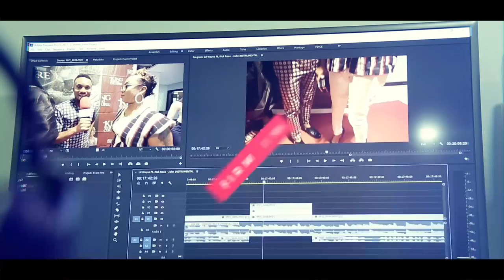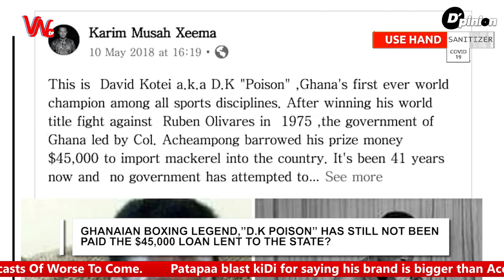GHANAIAN BOXING LEGEND,”D.K POISON” HAS STILL NOT BEEN PAID THE $45,000 LOAN LENT TO THE STATE?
RWANDA TO DEPLOY HIGH-TECH ROBOTS IN FIGHT AGAINST COVID-19

RELEVANCE OF “BEEF’’ IN THE GHANAIAN MUSIC INDUSTRY